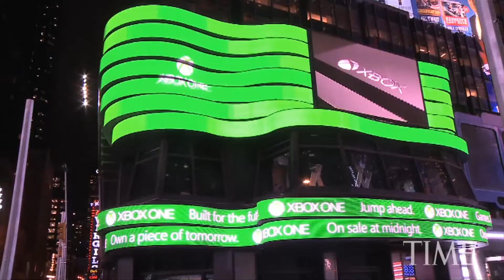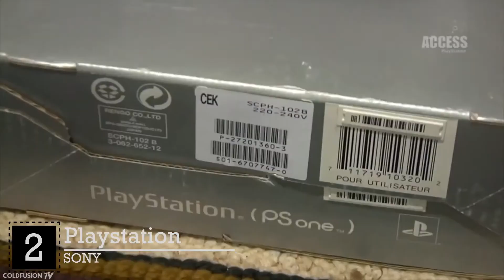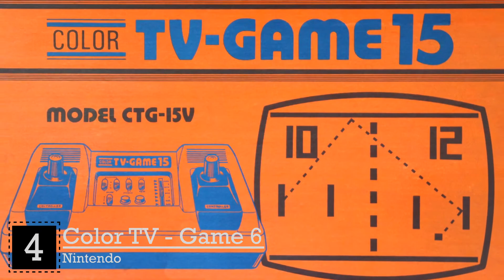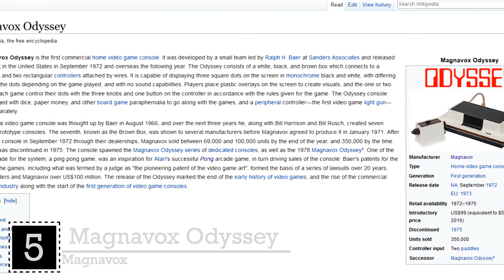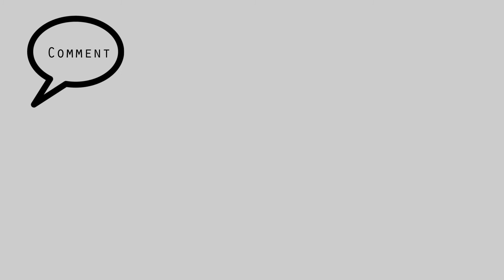Daftar 5 KONSOL GAME PERTAMA dari Perusahaan Raksasa Game Di Dunia - GAMELIST